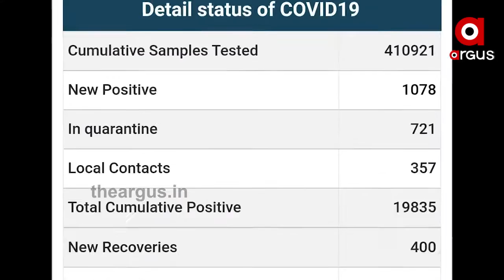ଗଞ୍ଜାମ ପରେ ରାଜଧାନୀରେ ବଢିବାରେ ଲାଗିଛି ସଂକ୍ରମଣ....|TheArgus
ଭୁବନେଶ୍ୱରରେ ସୁପର ସ୍ରେଡର । ଗଞ୍ଜାମ ପରେ ରାଜଧାନୀରେ ବଢିବାରେ ଲାଗିଛି ସଂକ୍ରମଣ । ବିଏମସି ଅଞ୍ଚଳରୁ ଆଜି ୯୧ ନୂଆ କରୋନା ପଜିଟିଭ ଚିହ୍ନଟ ହୋଇଛନ୍ତି .